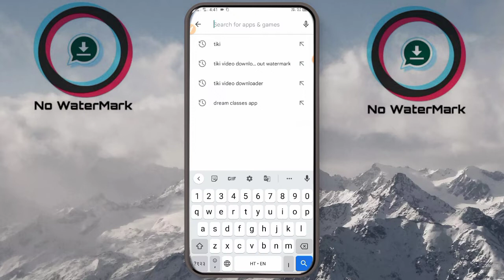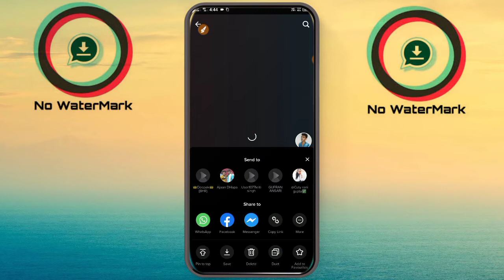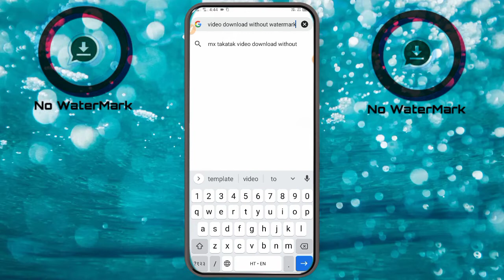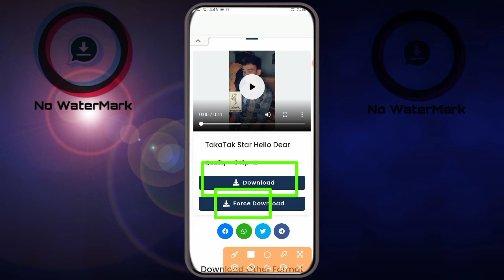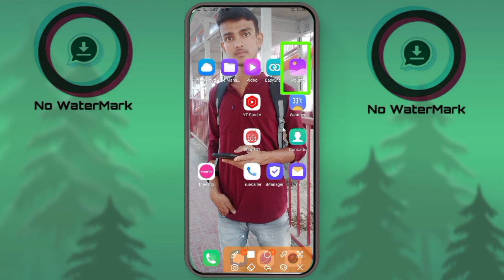How To Download MX Takatak Video Without Watermark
👉 Title :-
How To Download MX Takatak Video Without Watermark | @DeepakDreams1 | MX Takatak Video Download Without Watermark ||